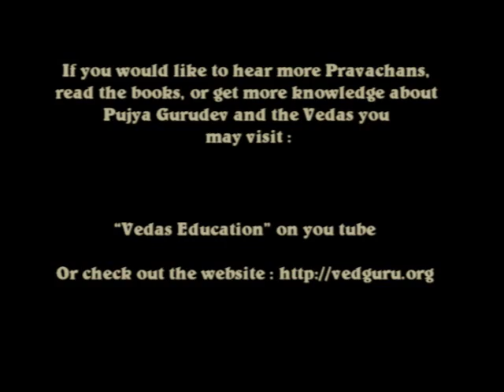SAKHYA BHAV- Make Krishna Our Friend like Arjun.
In Sakhya Bhava, the devotee takes Lord Krishna as his friend.This Bhava demands purity, boldness, understanding and courage. Ordinary people will find it difficult to have this Bhava. But when Bhakti develops and matures, the Bhava comes by itself. Arjuna had this Bhava.